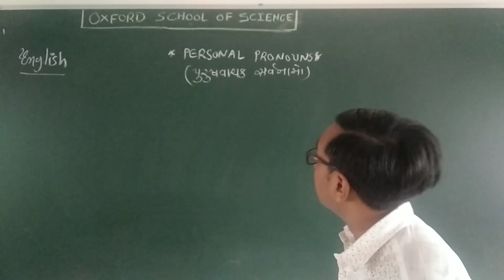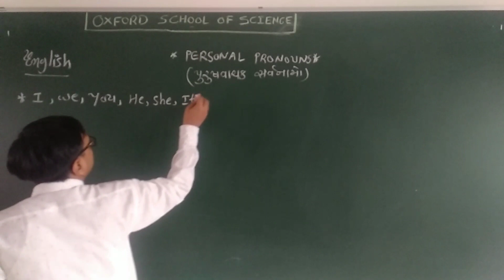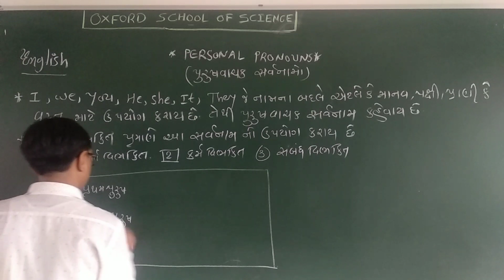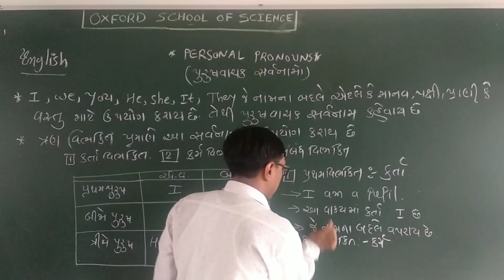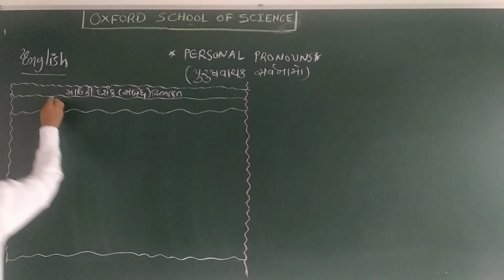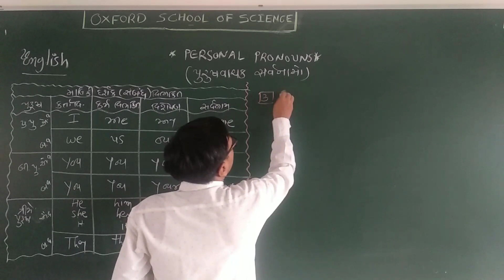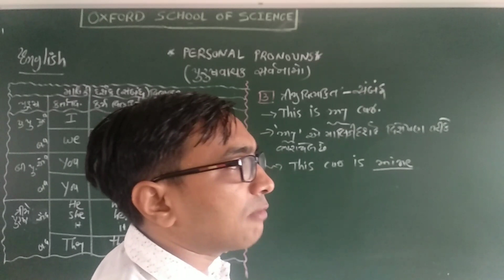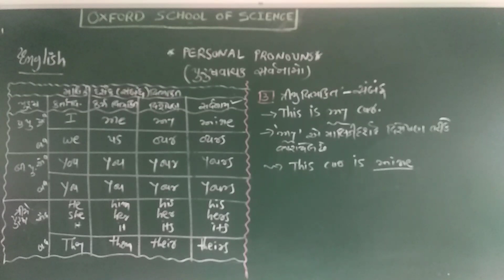STD 10 English personal pronoun by Kabariya sir